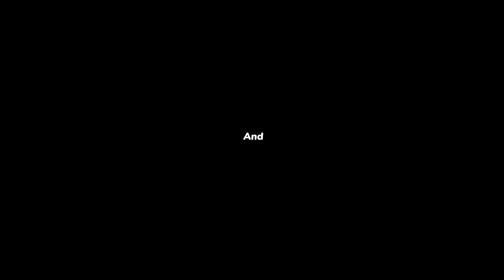🔴நீங்க பார்க்கவேண்டிய ஒரு முக்கியமான செய்தி ! | SPECIAL MESSAGE | Bro MD.JEGAN | HLM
இனி சம்பவிக்கப்போகும் மிக மோசமான 3 சம்பவங்கள்!
உலகெங்கிலும் இருந்து வெளிவரும் அதிர்ச்சியான செய்திகள்!
உடனே பாருங்க ! தற்போது வந்துள்ள சிறப்பு செய்தி ! உடனே பாருங்க ! இனி நடக்கபோகும் ஒரு சில முக்கியமா கடைசிக்கால சம்பவங்கள் ! | வரும் நாட்களில் நடக்கபோகும் ஒரு சில மிக முக்கியமான கடைசி கால அடையாளங்கள் ! | இனி வரப்போகும் மோசமான ஆபத்துகள் ! | SPECIAL MESSAGE | Bro. MD.JEGAN | கடைசிகால எச்சரிப்பின் செய்தி